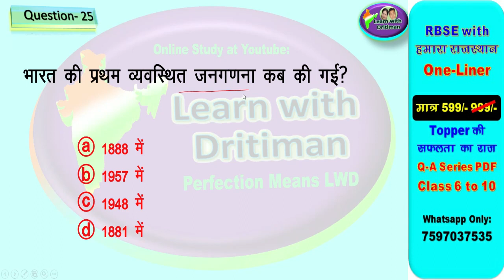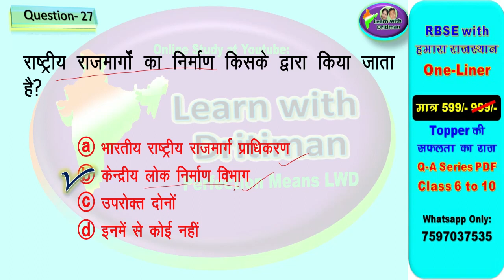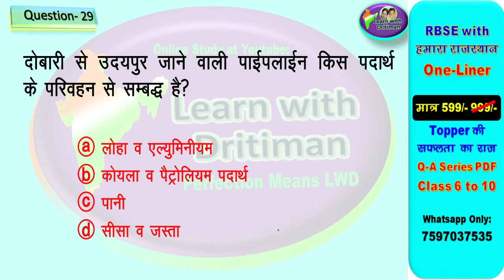भूगोल geography mcq/ test || REETmains 2023 Syllabus | 3rd grade latest news | 2nd grade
भूगोल geography mcq/ test || REETmains 2023 Syllabus | 3rd grade latest news | 2nd gradeभूगोल / geography mcq/ REET 2022 New Vacancy | REET 2022 Syllabus & Taiyari Kaise Kare | New Reet Exam 2022 | reet exam latest news

1stgradeteacher history